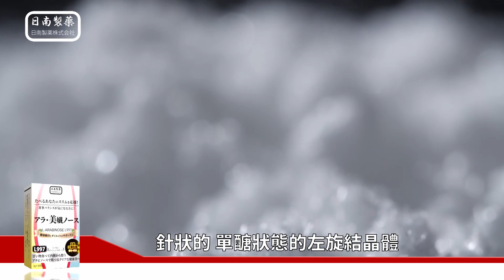日南製藥L997 | 大老闆聯盟強力推薦!吃了會瘦的糖